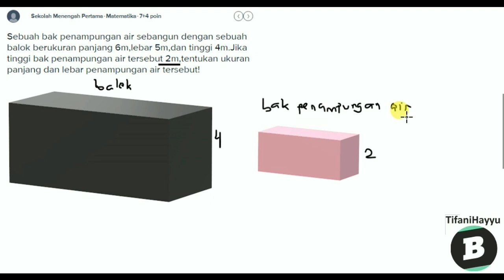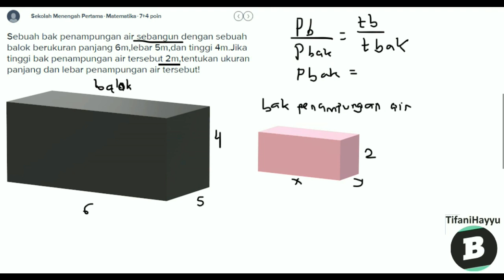Mencari panjang dan lebar bak penampung yang berisi air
- Bentuk pertanyaan Sebuah bak penampungan air sebangun dengan sebuah balok berukuran panjang 6m,lebar 5m,dan tinggi 4m.Jika tinggi bak penampungan air tersebut 2m,tentukan ukuran panjang dan lebar penampungan air tersebut! - Lihat pembahasan yang lebih lengkap di Brainly